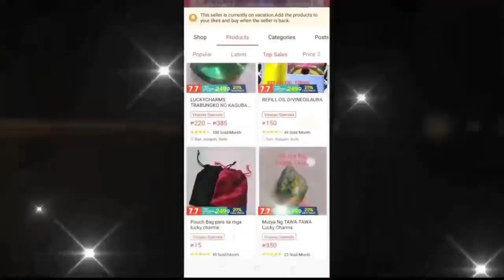MUTYA NG ARAW